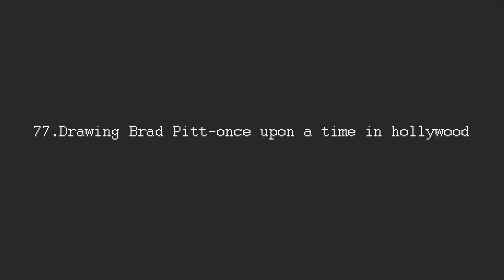Drawing Brad Pitt-once upon a time in hollywood